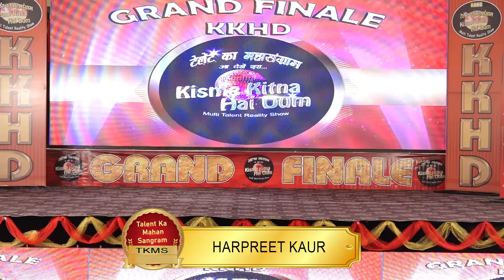HARPREET KAUR | KKHD | Kisme KItna Hai Dum Tv Show | Grand Finale (28-10-2023) | Latest Videos